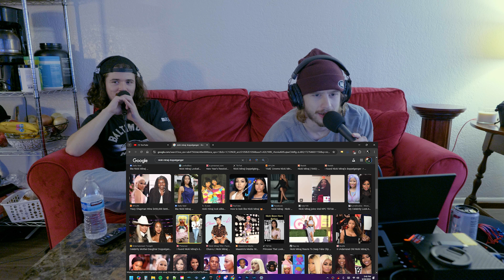90's Board Games, Disgusting Reddit Stories, American Lawncare - FULL EP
00:00 - Intro
25:30 - Title Topic
32:40 - Rest of Episode

Overfishing, Chinese eating endangered species, Funk's bus stop incident, Girl eats gum off the famous "gum wall", Famous reddit "box" story, People who criticize American's for lawn care, European vs American home, The board game "mousetrap", Soccem Boppers, Dashcam tech,